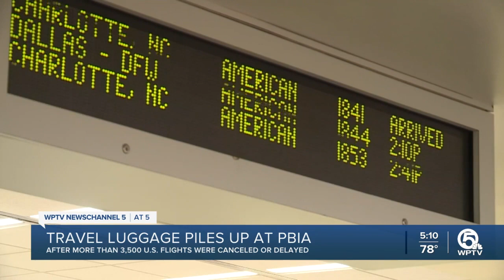Baggage piles up at PBIA after travel cancellations, delays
Baggage was piled up Monday at Palm Beach International Airport after series of travel delays and cancellations.